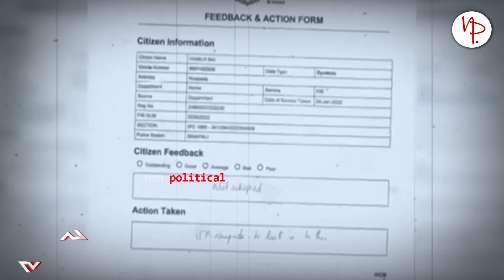IAS V K Pandian Exclusive || କାହିଁକି ଭି କେ ପାଣ୍ଡିଆନଙ୍କୁ ନେଇ ଚର୍ଚ୍ଚା